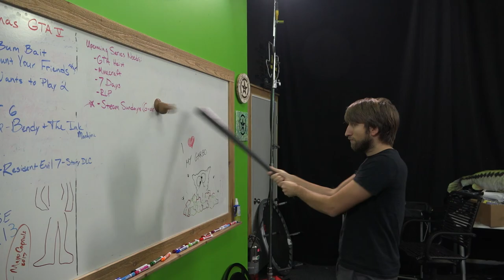Axe Box-ing - AHWU for January 8th, 2018 (#403)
Thanks Honey for sponsoring today's video. today and join Honey for free. Start saving money today when you shop online!

It's AHWU #403! After a long day of road rage, AHWU sort of gets away from the gang. Ryan hopes to get things back on track with a little axe throwing.